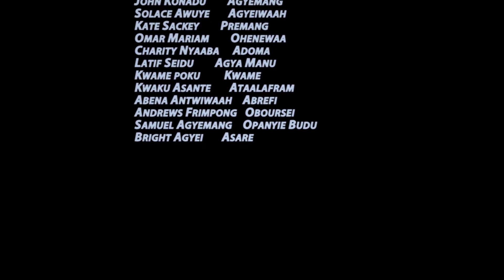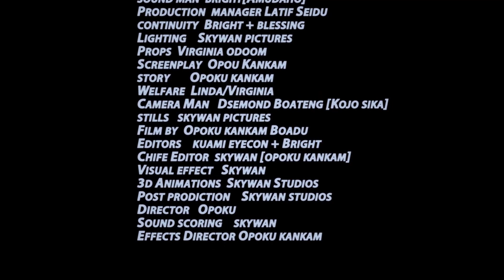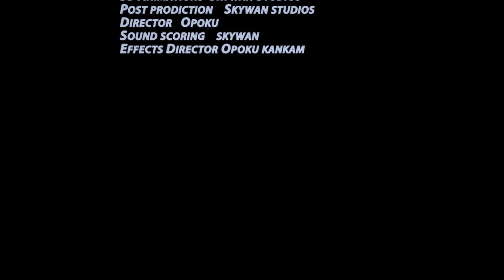TUMI NWOMA PART 3_Ghanaian Movie 2023//Directed by Opoku Kankam